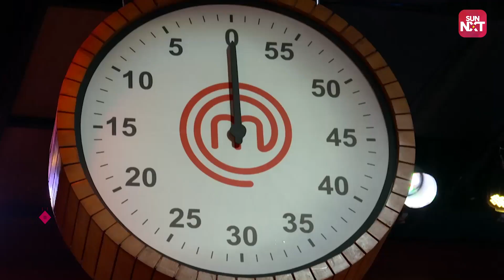MasterChef Telugu | Cooking Reality Show | From 27th August | SUN NXT | Tamannaah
Catch Tamannaah hosted, cooking reality show "MasterChef India Telugu".